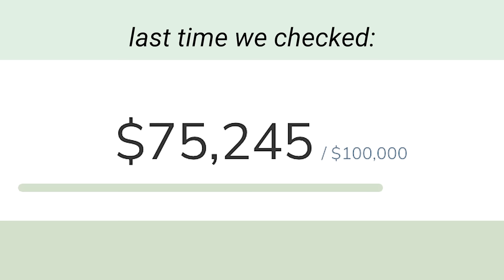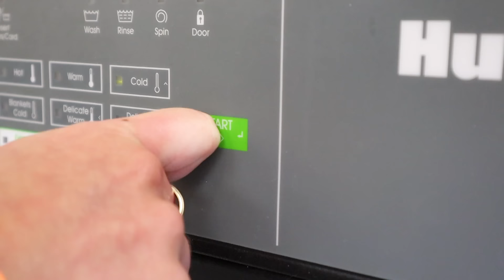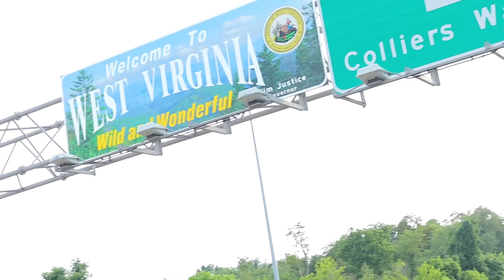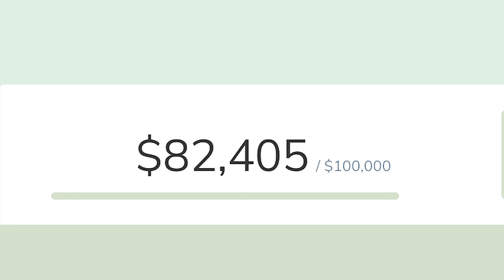Visiting ALL 50 States Before MY NEXT Period | Day 9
Brooklyn and Bailey are partnering with The Alliance for Period Supplies to help end period poverty. They are spending the next 22-25 days crossing all 50 states before Bailey’s next period. Their goal is to raise $100,000 which equals 1 million period supplies. Let’s endperiodpoverty together!

The Alliance for Period Supplies is a program that runs under The National Diaper Bank Network. Donations will be collected by NDBN but 100% of funds will ONLY be used by the Alliance for Period Supplies to purchase period supplies for those experiencing period poverty.

❤️'s - Bailey